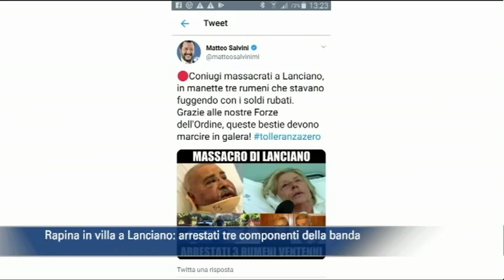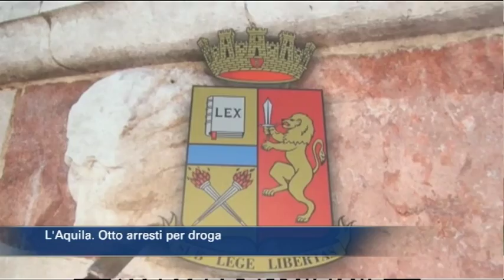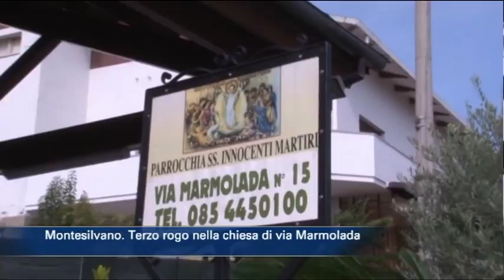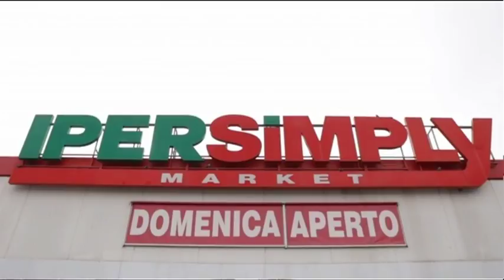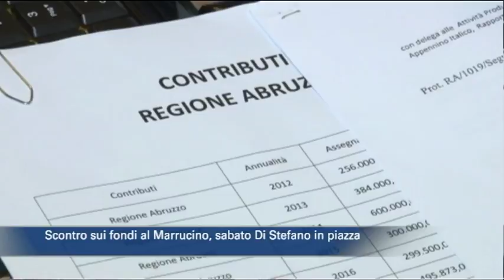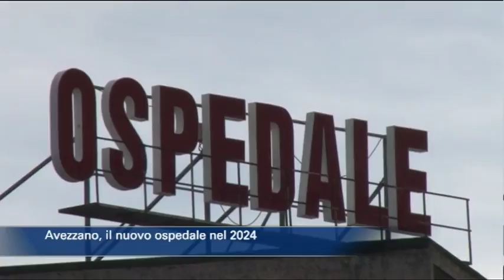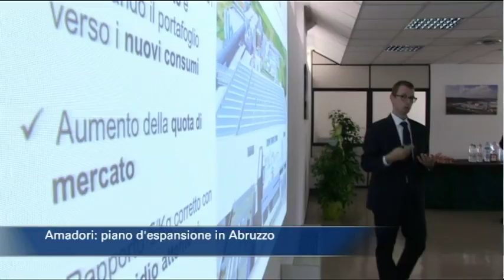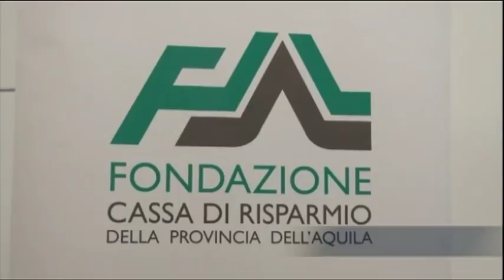TgSei edizione delle 14 di mercoledì 26 settembre 2018